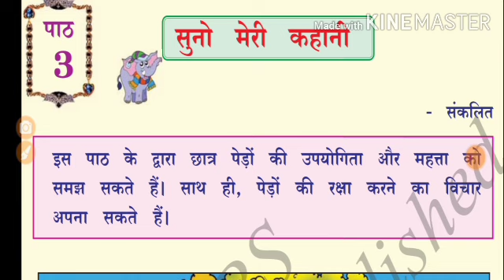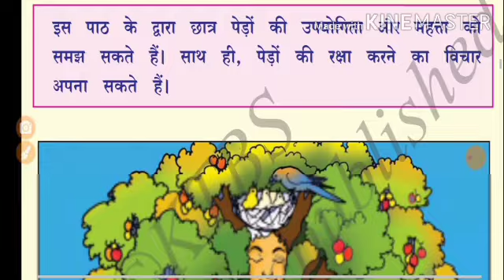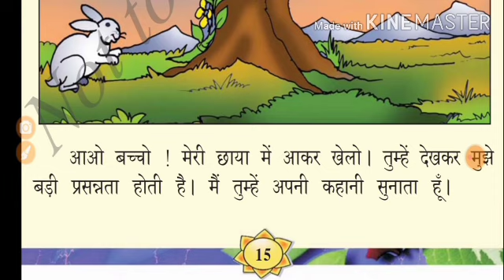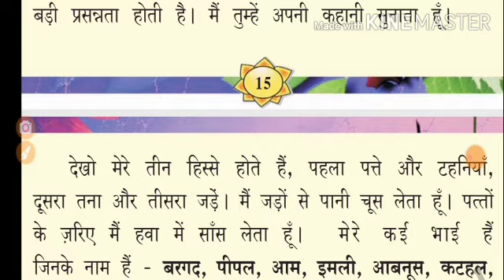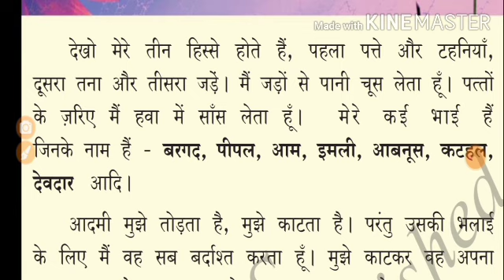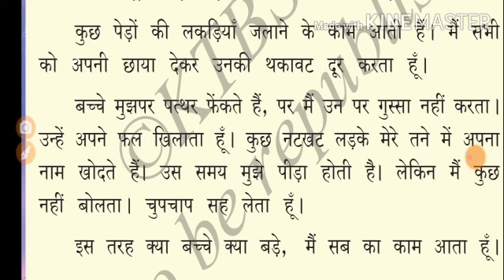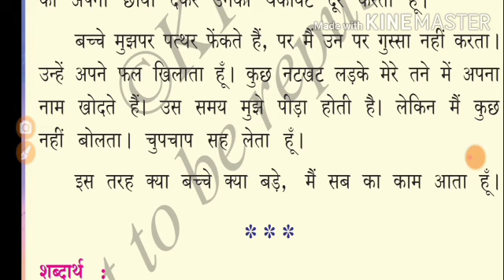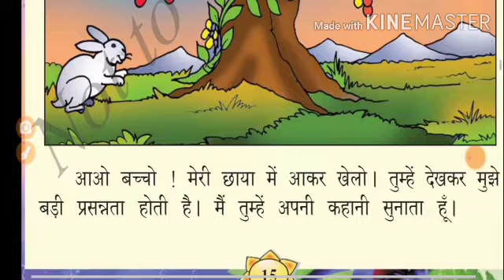7th class Hindi lesson Suno Meri Kahani#सुनो मेरी कहानीಏಳನೇ ತರಗತಿ ಹಿಂದಿ ಪಾಠ सुनो मेरी कहानी विवरण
7th standard Hindi lesson Suno Meri Kahani in Kannada#सुनो मेरी कहानी विवरण#Karnataka state Hindi Syllabus#7th standard Hindi lessons and poems explanation# पाठ सुनो मेरी कहानी 3rd Hindi lesson Suno Meri Kahani